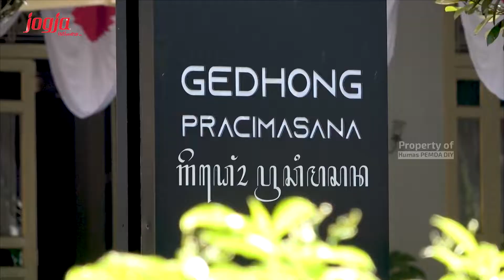Gubernur DIY Hadiri Upacara Virtual Detik Detik Proklamasi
YOGYAKARTA (17/08/2021)jogjaprov.go.id. – Bertempat di Gedung Pracimosono, Kompleks Kepatihan Yogyakarta Gubernur dan Wakil Gubernur DIY bersama Forkopimda DIY mengikuti Upacara Detik-detik Proklamasi kemerdekaan RI ke 76, 17 Agustus Tahun 2021  secara virtual dari Istana Merdeka Jakarta dengan Inspektur Upacara Presiden RI. Ir.Joko Widodo.

Peringatan Detik-detik Hari Ulang Tahun  ke-76 Kemerdekan Republik Indonesia Tahun 2021 dengan tema “Indonesia Tangguh, Indonesia Tumbuh" di Jakarta selain dihadiri Presiden RI Ir. Joko Widodo beserta istri Iriana Joko Widodo, Wakil Presiden Ma’ruf Amin beserta Istri Wuri Ma’ruf Amin, Ketua DPR RI Puan Maharani, Panglima TNI, Kapolri, para Menteri Indonesia Maju juga  seluruhnya mengenakan pakaian adat daerah di ikuti mantan-mantan Presiden RI secara Virtual.